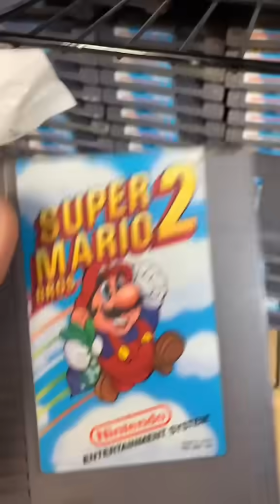NES is My Favorite, Watching it Ship is the Best!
Watch how we ship a NES with a bunch of games!